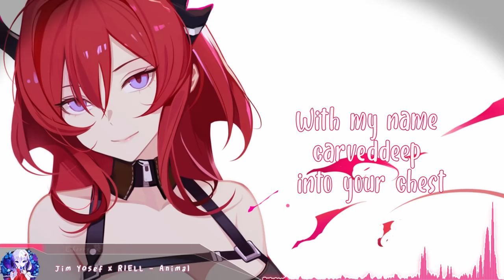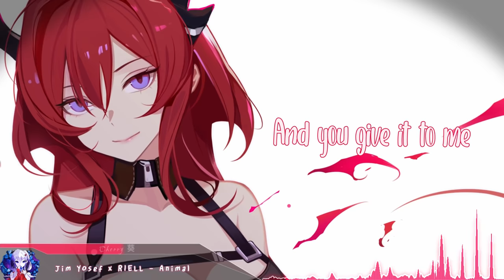Nightcore - Animal (Jim Yosef & RIELL) - (Lyrics)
Jim Yosef & RIELL - Animal (Nightcore)

Support the Original Artist(s):
RIELL

(Game: Arknights)